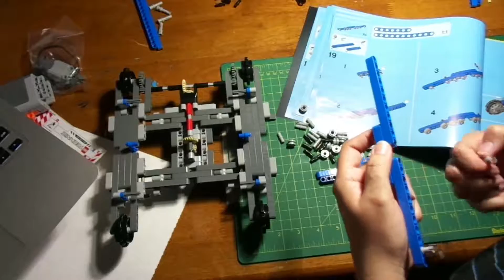Lego Build Sped Up: 42042 Crawler Crane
Part I of the Crawler Crane.  This is a really big set.